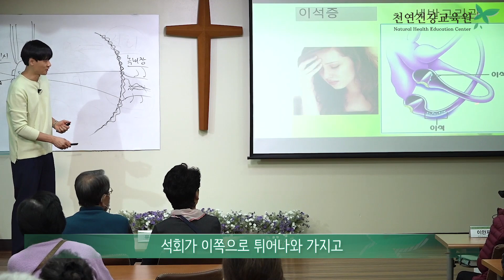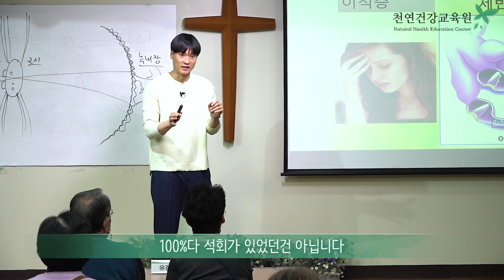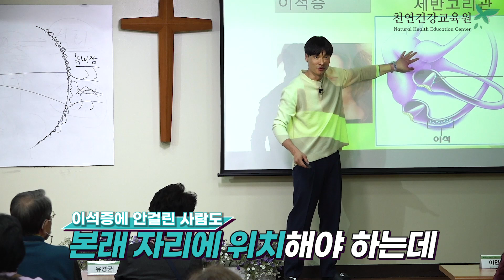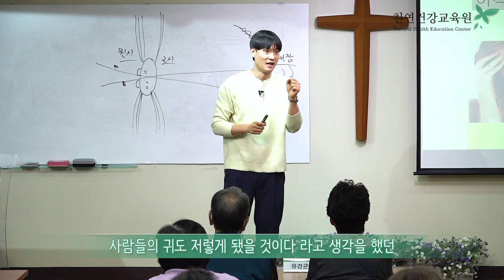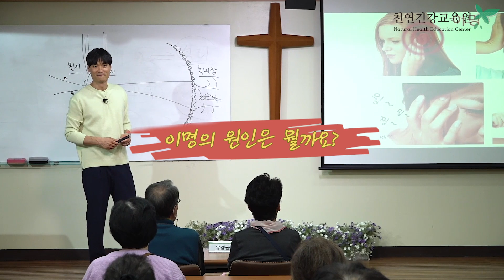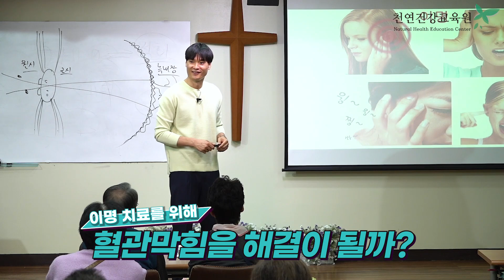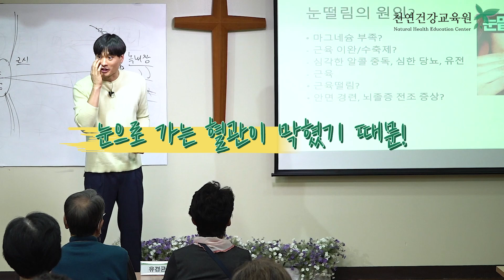이석증, 이명, 눈 떨림의 원인은 같습니다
☎ 김병재 박사 상담 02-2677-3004 / 서울 영등포구 당산로30길 11 엔젤빌딩
※ 상담 가능 시간 - 평일 9시~6시(점심시간:12~1시)  토, 일 휴무